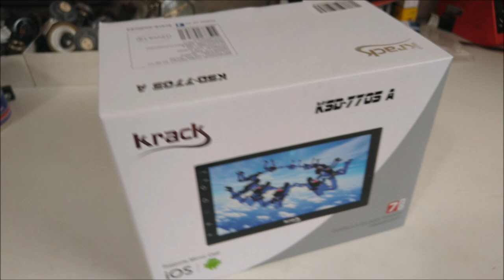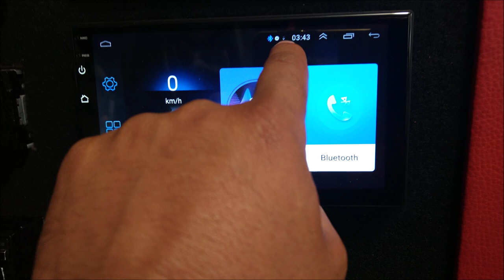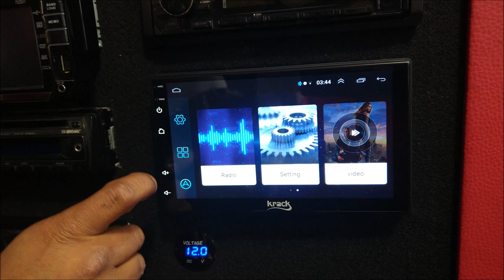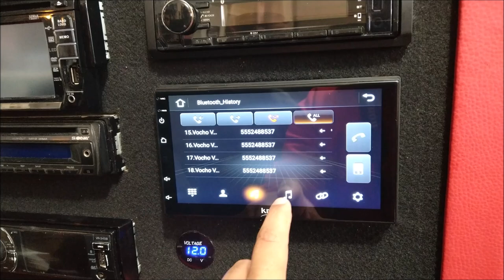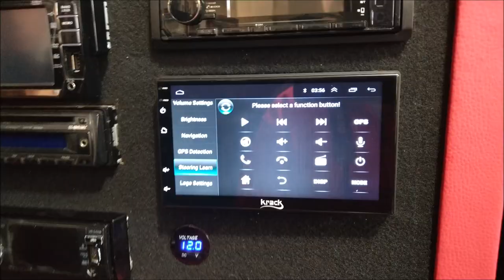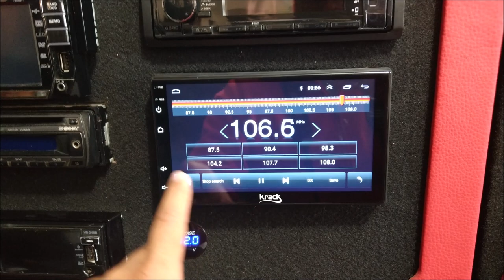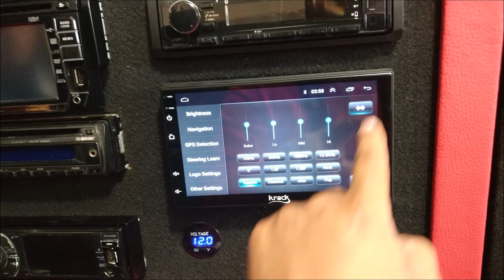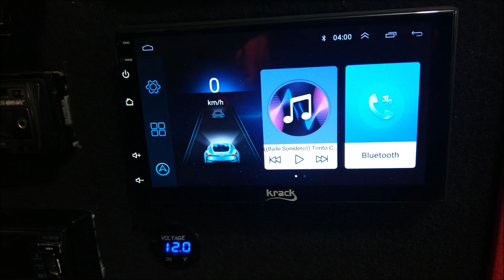¡Nuevo Estéreo Krack Audio KSD-7705A con pantalla de 7"!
Tuvimos un primer acercamiento con la unidad principal Krack Audio modelo KSD-7705A y estas son algunas de sus características:
- Tamaño de 2DIN compatible con Android Auto y Mirror Cast
- 1GB de RAM y 15GB de memoria interna-
- Función de GPS, Wi-Fi y Bluetooth
- Pantalla de 7 pulgadas Full Touch Gorilla Grass
- Soporta MP3/MP4/MP5
- USB
- Reloj en tiempo real
- Ecualizador pre establecido.
- Salida de potencia máxima 50W x4.
- Salida RCA
- Sintonización electrónica estéreo FM
- Memoria para 18 estaciones de radio.
- Entradas de A/V.
- Control remoto inalámbrico.
- Entrada para cámara de reversa.
- Salida RCA de subwoofer
- Entrada para interface de Control al Volante

Puedes encontrar más información en el Facebook de Krack Audio:
Para cotizaciones de los productos Krack Audio, y mayor información, por favor llama al , extensión: 108, 117, 119 y 124. También puedes mandar un WhatsApp a este número 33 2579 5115.